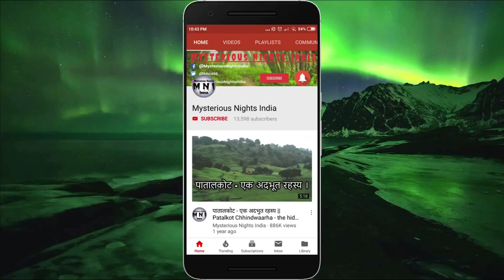Amroha Railway station Horror story in Hindi | Episode - 171#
GHOST HUNTER SERIES HINDI IS A SERIES OF HORROR STROIES BASED ON REAL LIFE INCIDENTS. THIS VIDEO IS JUST FOR ENTERTAINMENT ONLY. OUR CHANNEL DOES NOT CLAIM THE TRUTH OF THESE STORIES, NOR DOES OT PROMOTE ANY KIND OF SUPERSTITIONS.